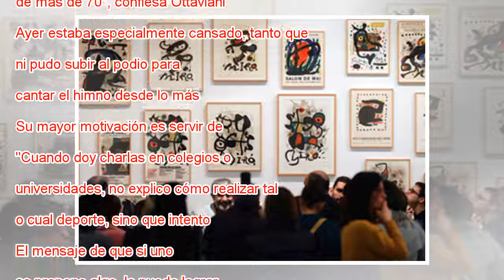Un campeón de 101 años que no tiene rival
Giuseppe Ottaviani durante la prueba de triple salto en Madrid. Jaime Villanueva EL PAÍS Cuando Giuseppe Ottaviani nació en 1916 en Sant‘Ippolito, en la región italiana de Pesaro y Urbino, el mundo vivía el terror de la Primera Guerra Mundial. No exi...